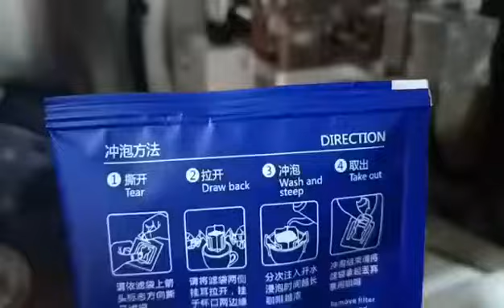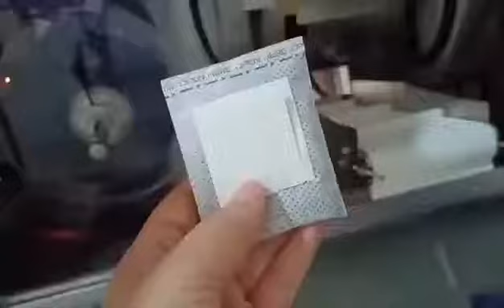High speed drip coffee brewing bag packaging machine manufacturer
High nitrogen contains more than 98%,longer shelf life and fresh taste. Speed stable 50-70bags/Min.Inner bag with envelope packing. Suitable for coffee and tea packages.